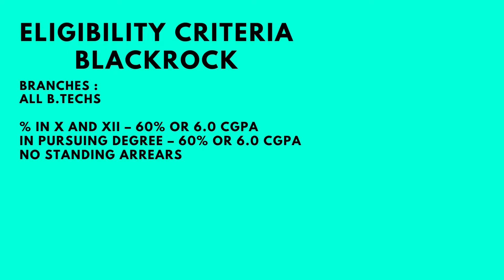Blackrock + Oracle Interview Experience | VIT | CSE | 2023 | Superdream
Today we have Neha who got into Oracle and Blackrock as an On campus placement and he is here to share his interview experience with us !